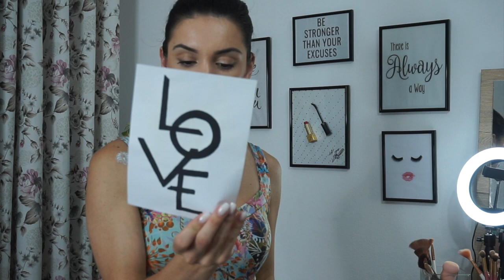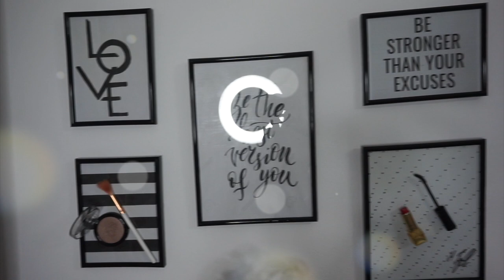Te vertetat qe fshihja brenda kornizave / Shhhhh🤫 / Marina Isufi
Pershendetje te gjitheve
Mire se erdhet ne rubriken “STILE & TRUKE”

Ne kete rubrike do te argetohemi duke provuar kombinime veshjesh nga me te ndryshmet, stile arredimi te personalizuara, njohuri mbi truket e ndryshme qe na favorizojne persa i perket dukjes bukur ne foto dhe video, ku pervec provave mbi sygjerimet e te tjereve do te perpiqem t’u tregoj edhe disa sekrete mbi editimin e videove dhe fotove. Ketu gjithnje do te gjeni kreativitetin tim dhe uroj te motivoheni prej ketyre videove, e mbi te gjitha energjia ime pozitive dhe zelli per te punuar me dashuri te jete ngjitese 😘😘😘

♥️Faleminderit per kohen, qe i kushton kanalit tim🥰

🟢PER CDO PAQARTESI NE LIDHJE ME VIDEOT TE LUTEM ME SHKRUAJ POSHTE TEK KOMENTET DHE JO NE PRIVAT🚫
❌ PASI MESAZHET JANE TE VESHTIRA PER T’U MENAXHUAR NGA ASISTENTET ❌
🟢DO TE KTHEJ PERGJIGJE NE KOMENTIN TEND SA ME SHPEJTE QE TE JETE E MUNDUR 💚

❣️Me ndiq ne rrjetet sociale qe kam shenuar me poshte per te me njohur pertej Youtube

❌TE LUTEM NE E-mail TE ME KONTAKTOSH VETEM PER ÇESHTJE BIZNESI DHE JO PER PYETJE PERSONALE PASI ASISTENTET NUK JANE TE AUTORIZUARA PER TE KALUAR MESAZHE TE TILLA👇🏻